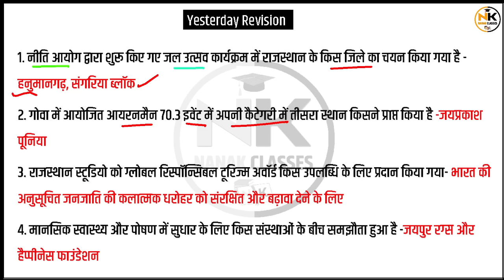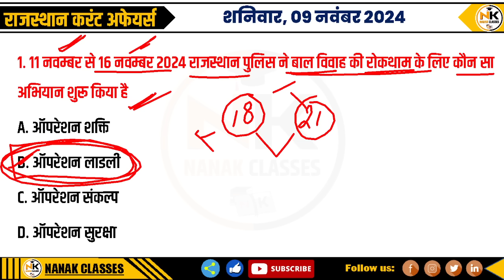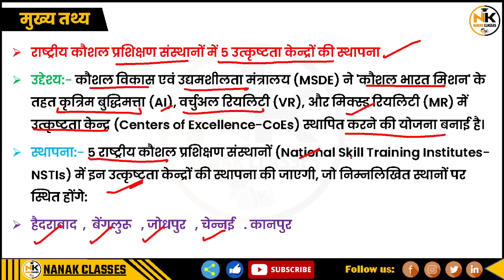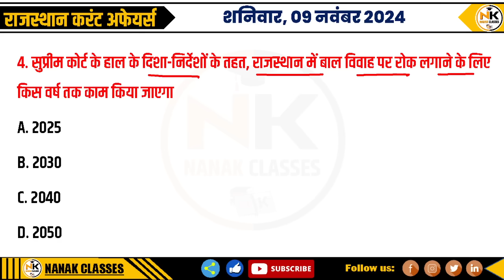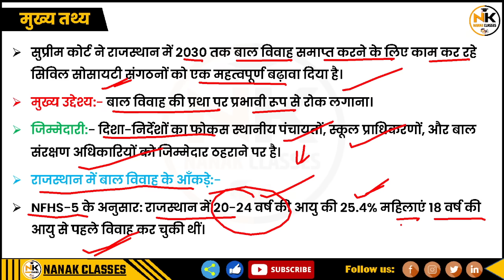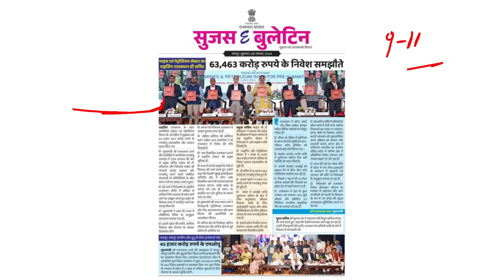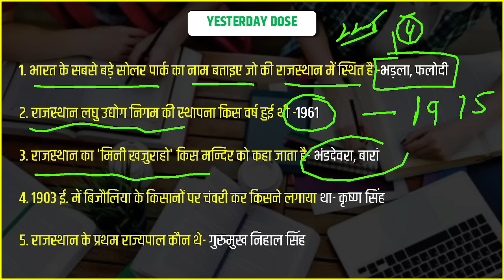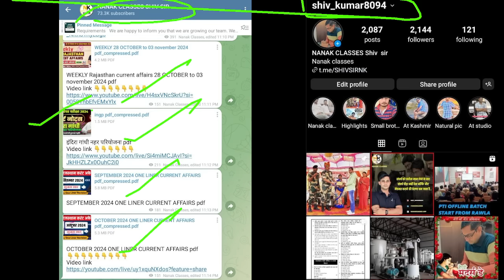9 NOVEMBER 2024 Rajasthan current Affairs in Hindi | Daily सुजस Report |RPSC, RSMSSB | NANAK CLASSES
9 NOVEMBER 2024 Rajasthan current Affairs in Hindi | Daily Sujas Report |RPSC, RSMSSB | NANAK CLASSES

Rajasthan GK
Current affairs
Ras 2024
REET PAPER
RPSC 2nd GRADE EXAM 2024
CET EXAM
CET 2024